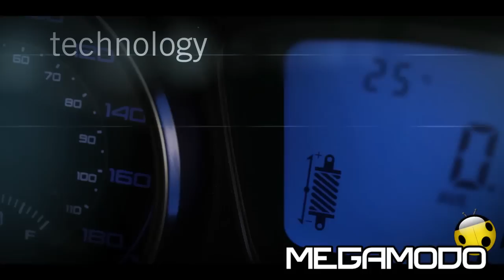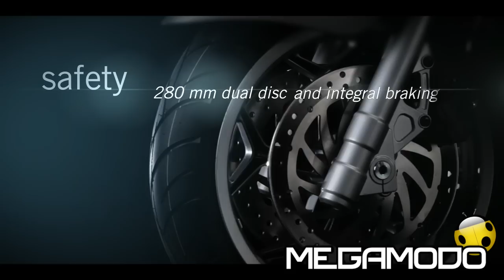Piaggio X10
L'occhio cade immediatamente sul gruppo ottico anteriore che racchiude l'elemento poliellissoidale del faro abbagliante, le due parabole a superficie complessa degli anabbaglianti e gli indicatori di direzione rendendolo subito riconoscibile; la "cravatta", tipica degli ultimi modelli Piaggio, è presente nella cornice luminosa anteriore, un tributo alla tradizione in chiave moderna.